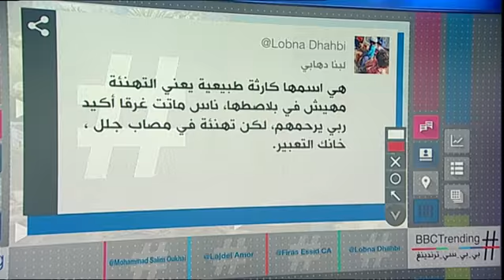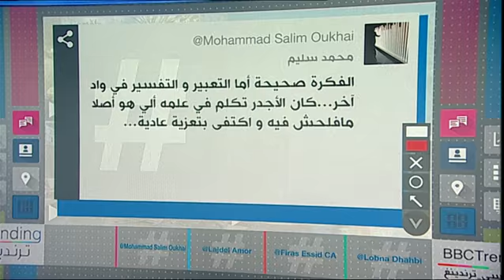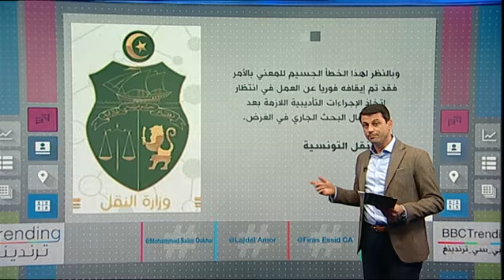بي_بي_سي_ترندينغ | "الغريق هو شهيد" تصريح في تونس بعد الفيضانات وتقلبات الطقس